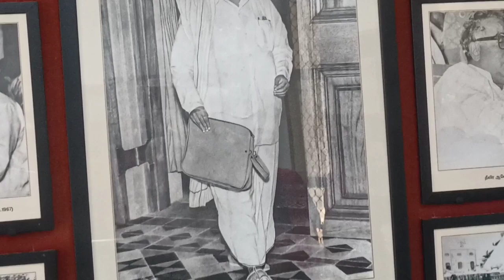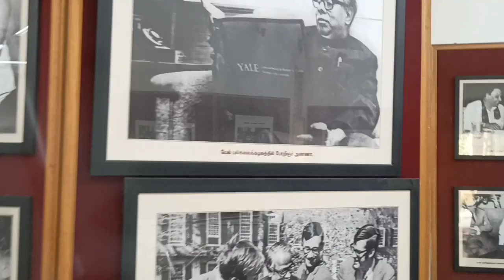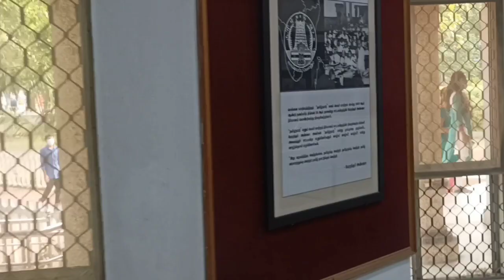Annadurai Museum in Chennai Marine Beach